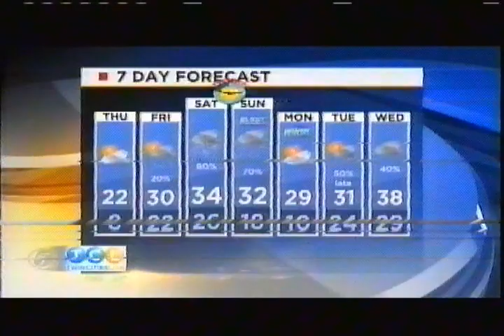Tape Damage (March 6, 2019)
Description: Odd that this happened, it's a new tape. During Twin Cities Live on KSTP-TV.